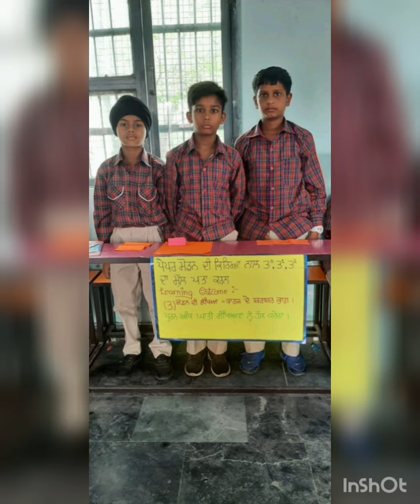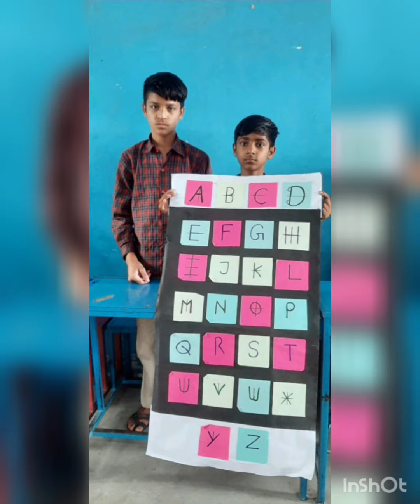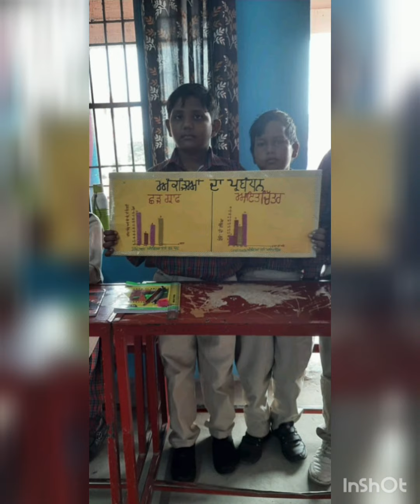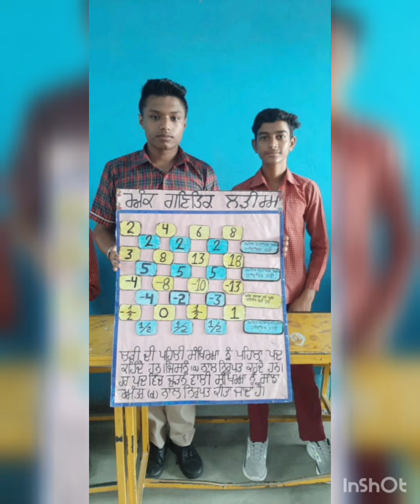Math Fair 2022